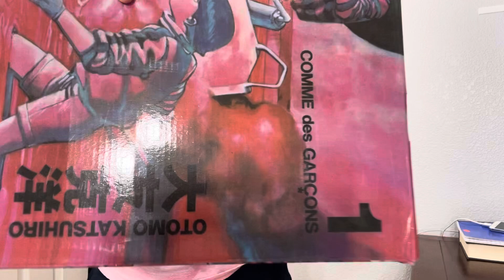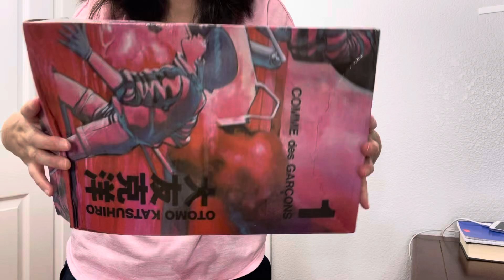This is a pair FAKE Nike dunk shoes